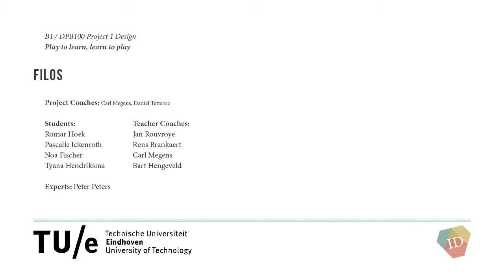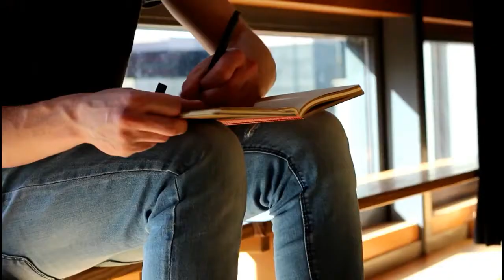Play to learn, learn to play | Filos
Filos - An interactive game that will improve the social cohesion of a group, while being fun and educative.